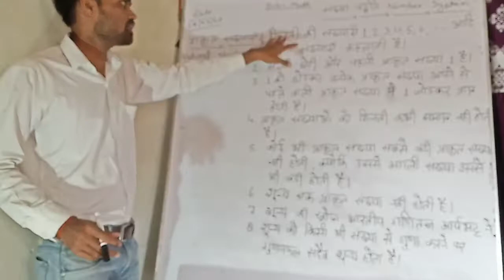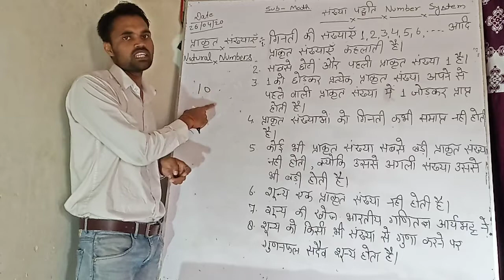maths Number system with Dharmendra sir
You get better knowledge without any money. Improve your knowledge and crack any exam.